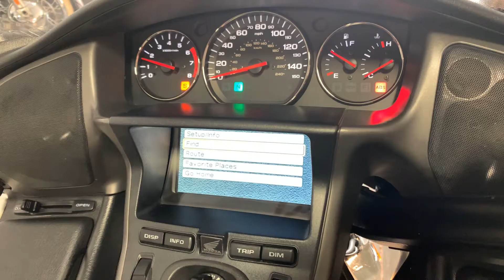2008 Honda GL1800 Goldwing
***Just In!*** This super clean 2008 Honda Goldwing GL1800 will not disappoint! Only 56K Miles!

Never Down!
1832CC Engine
Traxxion Suspension ($3,728.05 w/ Receipt) Rides Like a Dream!

ABS
Navigation
Cruise Control
Reverse
AM/FM Stereo
Heated Seats
Heated Grips
Luggage Rack

Looks Great!
Runs Great!
Rides Great!

NO STORIES!

Moto A2Z
8743 E Pecos RD #126